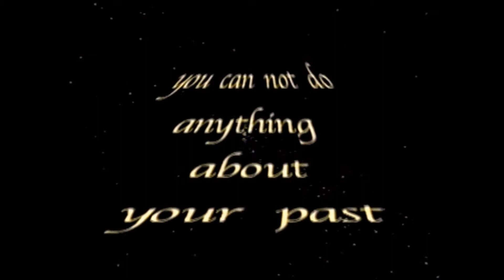Roman Baber Party